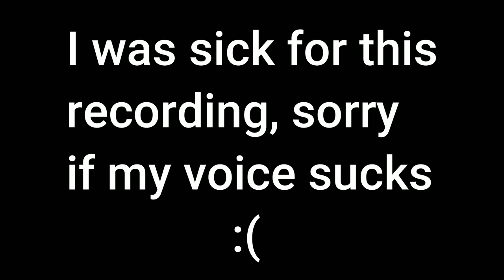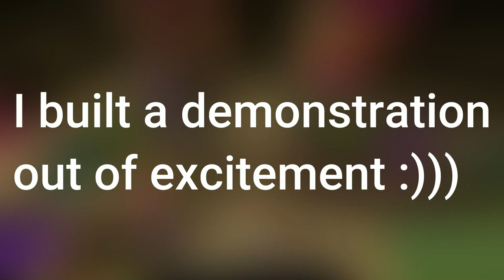I Made a Secret Vault with the 1.20 CHISELED BOOKSHELF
I'm excited to do some more redstone with the shelf :D